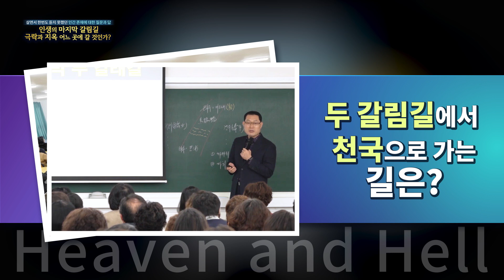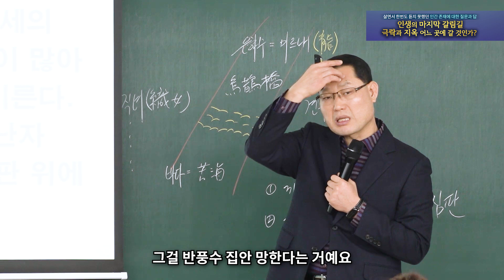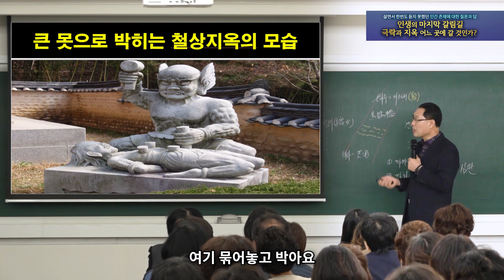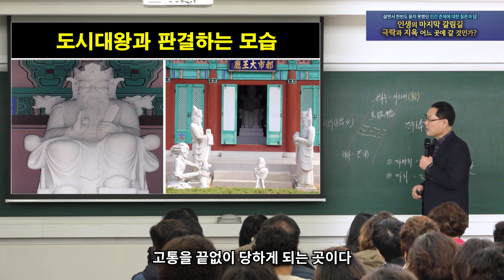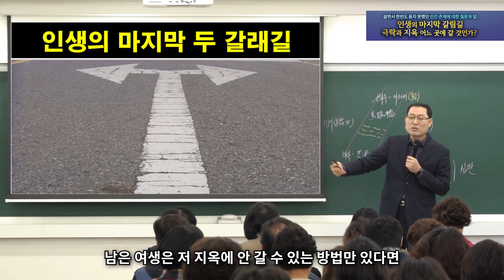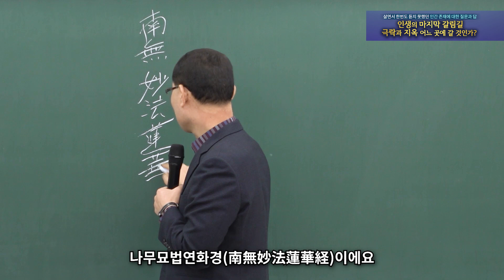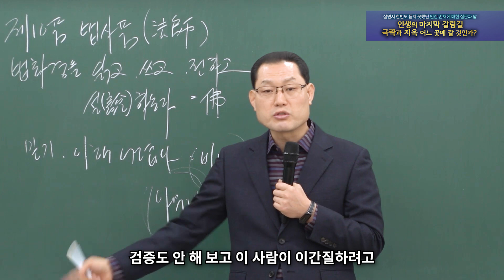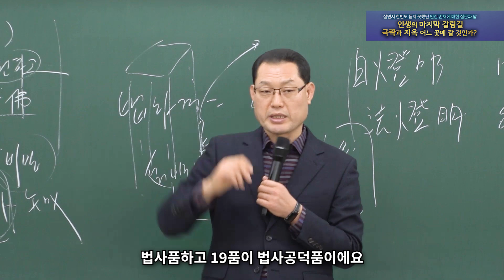[종교세미나] 인생의 마지막 갈림길, 극락과 지옥 어느곳에 갈 것인가?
흥미진진! 두근두근!

본 영상은 코로나 이전에 촬영된 영상을 편집한 영상입니다.